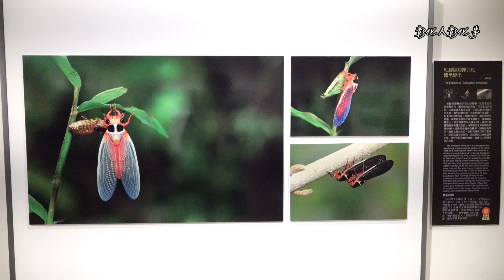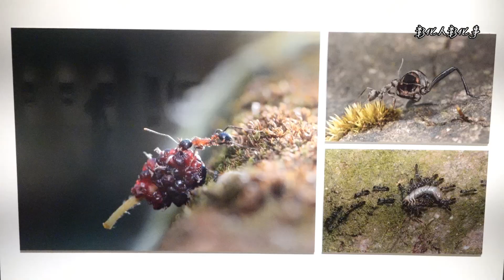彰化縣立美術館首度與科博館合作 展現「驚豔‧新視野」 科學藝術之美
〔記者林明佑／彰化報導〕用科學的角度看藝術，從藝術觀察到科學，彰化縣文化局即日起至108年7月28日，在彰化縣立美術館展出「科學攝影：自然與藝術之迷」，彰化縣文化局長張雀芬歡迎喜好科學與藝術的朋友一同前來觀賞。